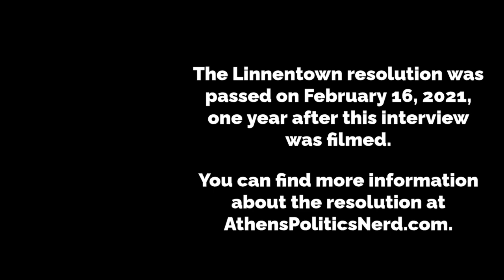Remembering Linnentown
APN interviewed former Linnentown residents Hattie Whitehead and Geneva Johnson about their experiences living through urban renewal and what they are asking for in the Linnentown resolution. This interview took place on February 7, 2020 in Athens, Georgia.